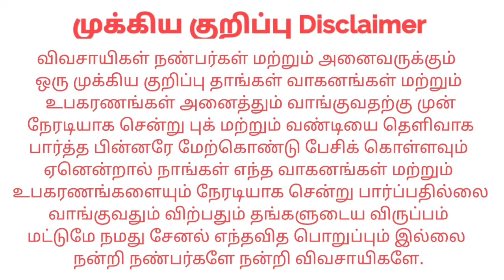5 kalappai For sales விற்பனைக்கு | Tractor Tech TT | Tamilnadu Tractor